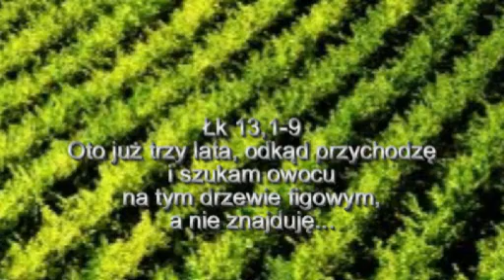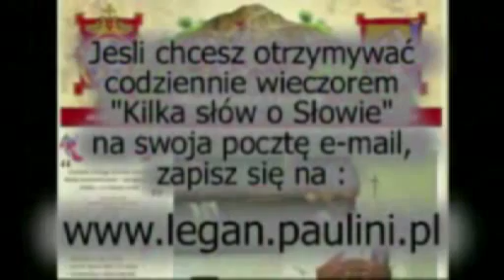Kilka słów o Słowie 27 X 2012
Mój komentarz do Ewangelii na sobotę, 27 października 2012